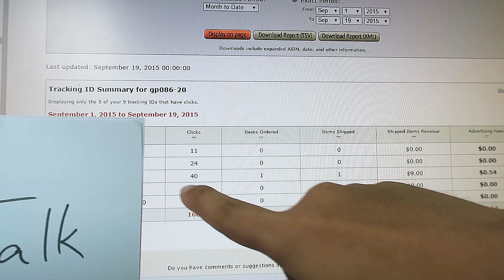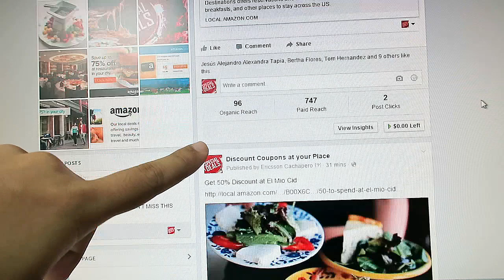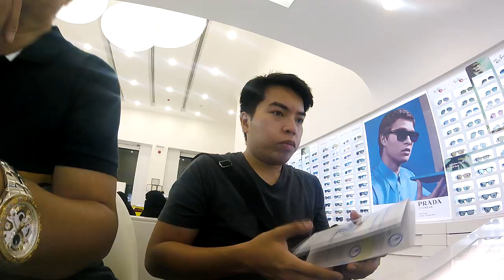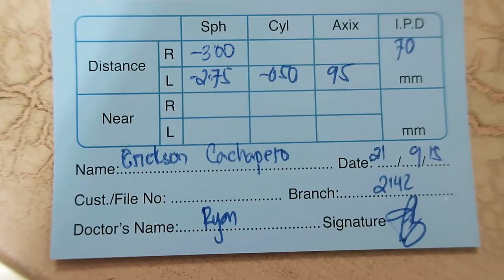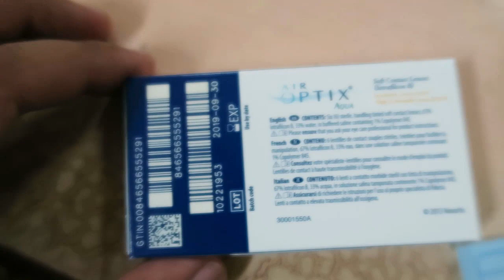Dolce and Gabbana? YAYAMANIN! | Life in a Sandbox 277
Another Episode of BizYimzTalk :)